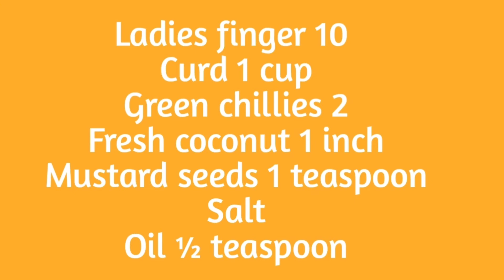Bendakaya perugu ava kura/Ladies finger recipe with curd and mustard seeds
Ingredients:-

Ladies finger 10
Fresh coconut 1 inch
Mustard seeds 1 teaspoon
Salt